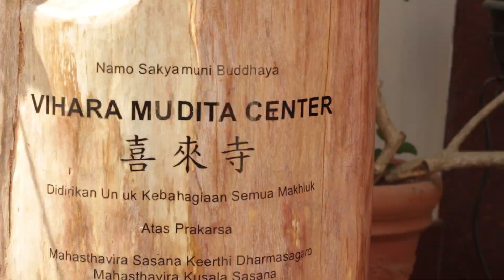[AFTER MOVIE] Tour Dhammadharassa 2018 ✨ BRIGHT ✨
✨ BRIGHT ✨
▶ Be Rich, Intelligent, Grow with Happiness and Truth ◀

Merupakan tema Tour Dhammadharassa tahun 2018 yang mengunjungi 3 vihara dengan aliran Buddhisme yang berbeda, yakni Prasadha Jinarakkhita, Vihara Mudita Center, dan Vihara Jakarta Dhammacakka Jaya 😁